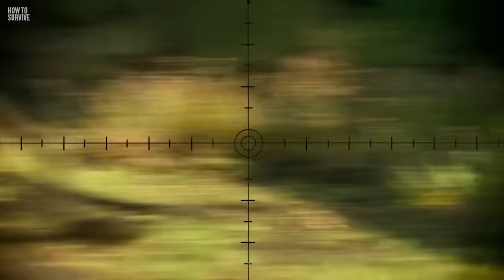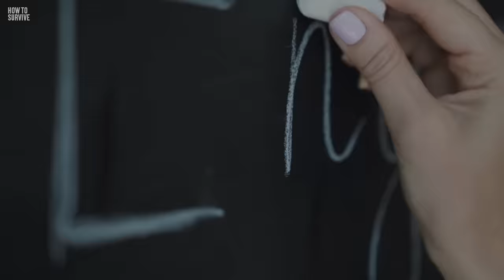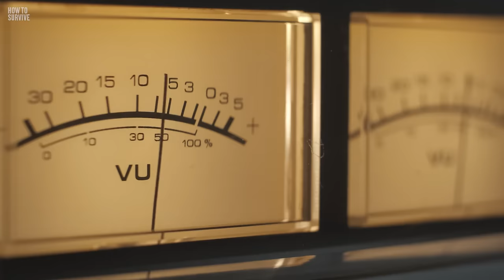How to Survive a Quiet Place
Shh. Be quiet. Those terrible creatures are everywhere. Oh no. What was that? It’s too late. They’re coming, but we won’t let them get you. It might have been fun to watch the creatures of "A Quiet Place" from the comfort of your home.  But what are you going to do now that they've set their ears on you? Don't worry. We've got just the tips to help you survive this alien invasion.